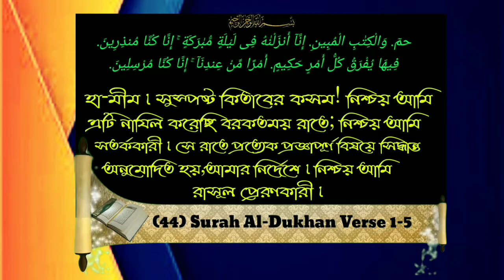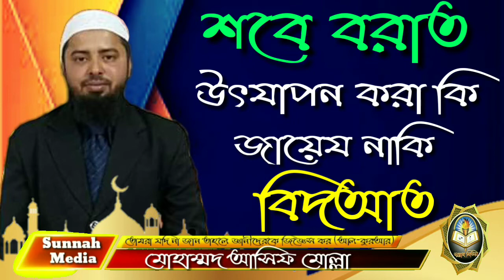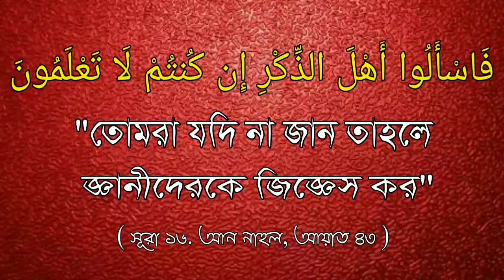শবে বরাত উৎযাপন করা কি জায়েয নাকি বিদআত ᴴᴰ┇Muhammad Asif Molla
শবে বরাত উৎযাপন করা কি জায়েয নাকি বিদআত ᴴᴰ┇

Shave to celebrate whether it is permissible or innovation.

यह जश्न मनाने के लिए शेव करें कि यह अनुमत या नवाचार है या नहीं।

🎙মোহাম্মদ আসিফ মোল্লা

🎙मोहम्मद असिफ मोल्ला